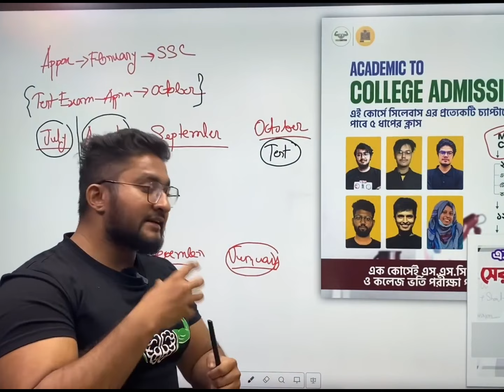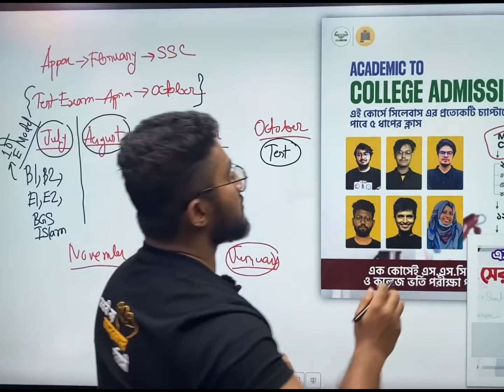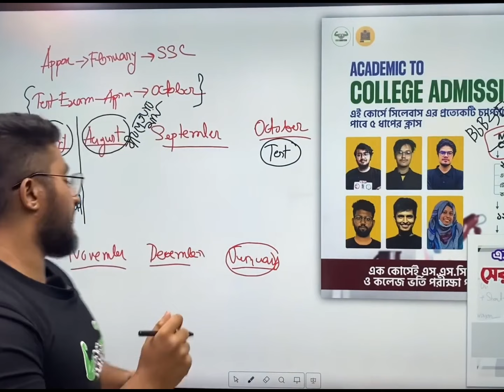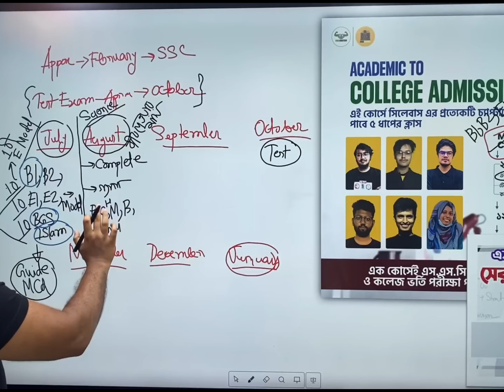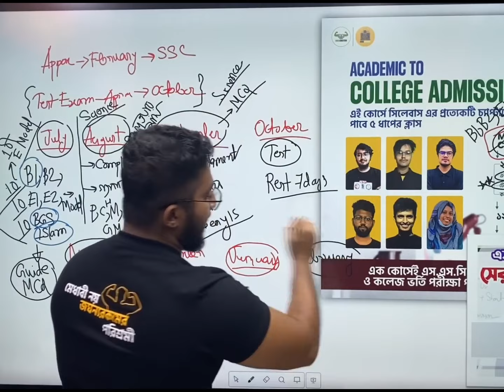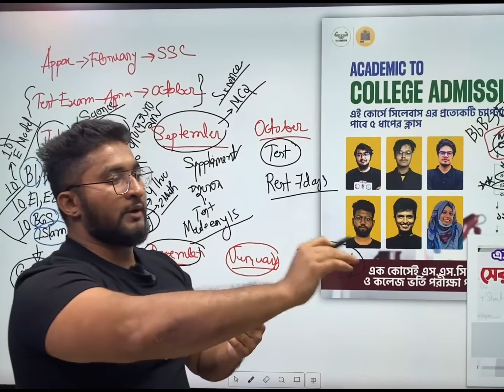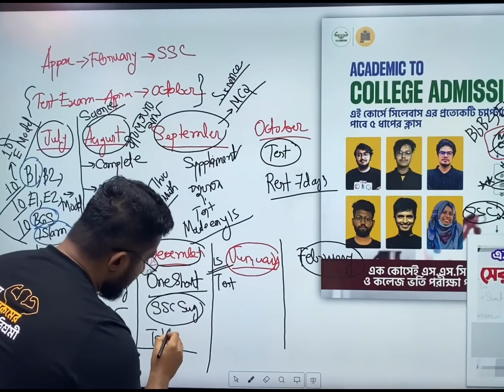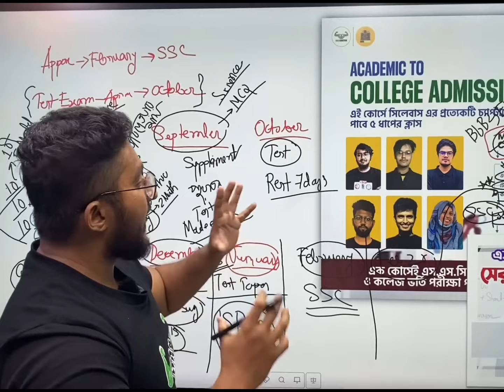যেভাবে পড়া শুরু করলে Golden A+ পেতে পারো | SSC 25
ভিডিওটায় একটা লাইক দিতে পারো

প্রিয় SSC 25 ব্যাচ,
✅SSC তে Golden A+ পেতে যা যা লাগবে সব পেয়ে যাবা এখানেঃ